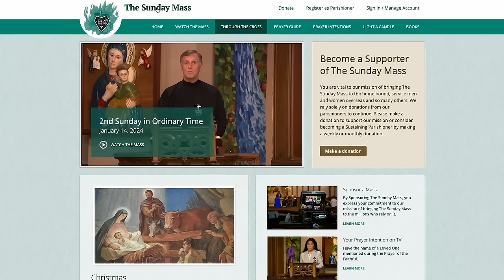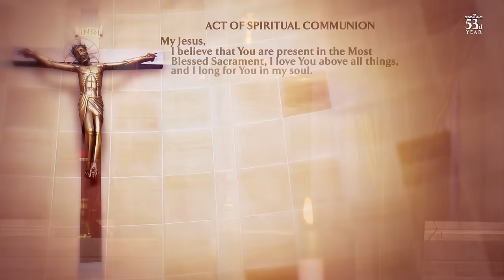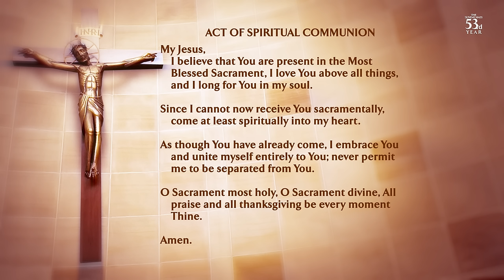The Sunday Mass - Palm/Passion Sunday - 03/24/2024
The Sunday Mass does NOT monetize this channel. Any ads that you see during our mass are added by YouTube without our control.